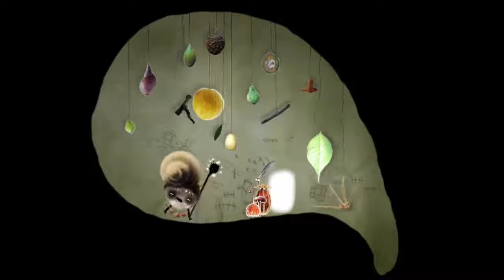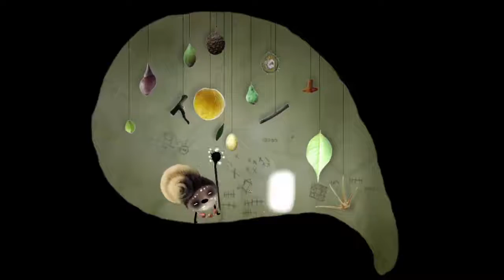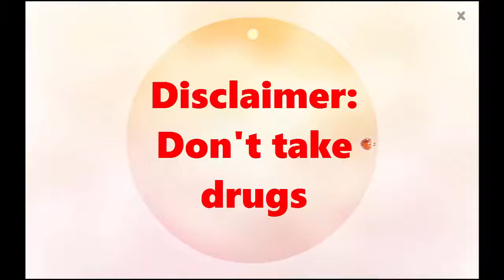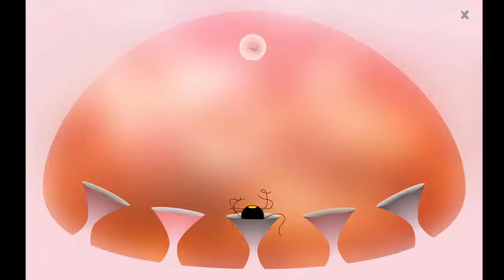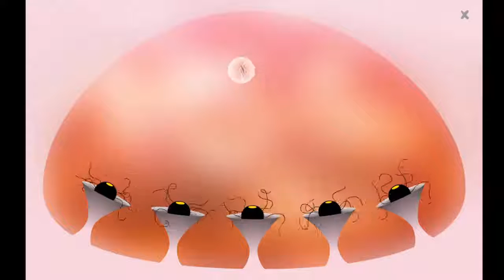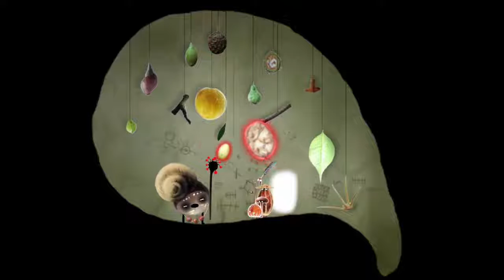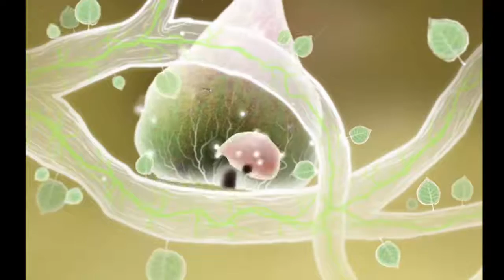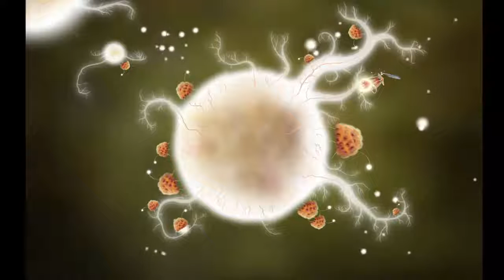Botanicula Part 5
Hello! My name is Failosaurus and welcome back to the continuation of Botanicula Part 4! Stay till the end for updates and announcements!